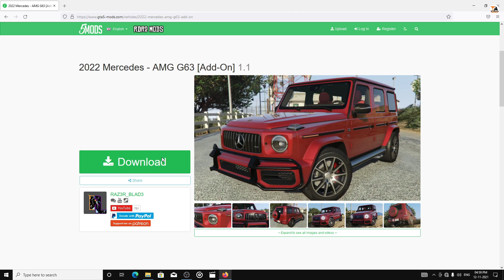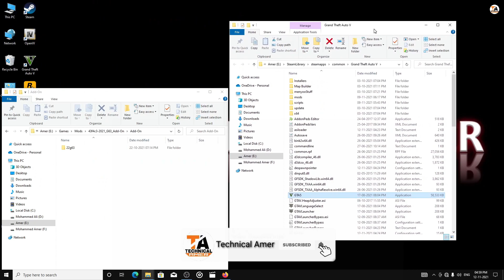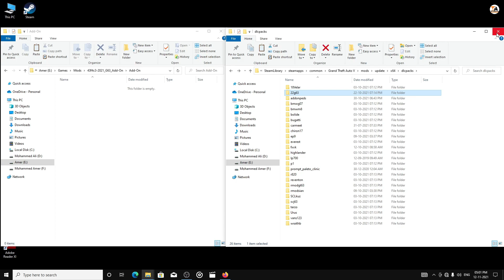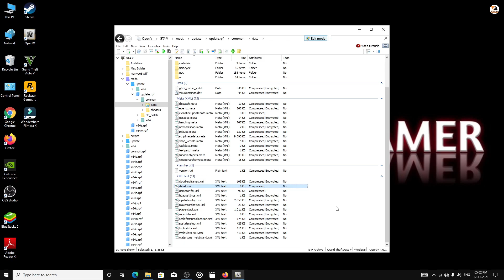GTA 5 : HOW TO INSTALL 2022 MERCEDES BENZ AMG G63 SUV MOD🔥🔥🔥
In This Video I Have Shown How To Install 2022 Mercedes Benz AMG G63 SUV Mod In GTA 5

1) OBS Software
2) GeForce Experience Software